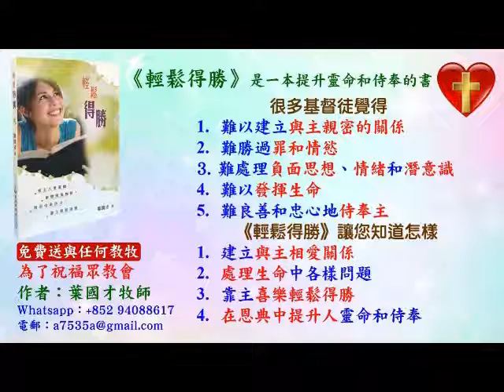研經討論 - 如何對神的供應有信心 約10:10 - 2022.07.05 - 葉牧師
研經討論 - 如何對神的供應有信心 約10:10

請肯定戶口名字是：Global Fire Missions Ministries Limited.

1. 與主的關係：怎樣建立與主相愛的關係，怎樣從主的愛得力，怎樣深信神的供應和計劃。
2. 處理生命：怎樣不被人、罪、負面思想情緒和潛意識、婚姻和生活的問題、和侍奉的問題影響。
3. 進入不同層次的侍奉：侍奉可以由簡單的生活見證，到建立別人的靈命，或進入策略性的侍奉。

《輕鬆得勝》的特色：
1. 一目了然：簡單知道怎樣處理和發揮生命。
2. 有實際可行的方法：我和很多人曾20年實際地應用。
3. 可以輕鬆喜樂地得勝：可以在恩典中輕鬆喜樂地處理任何問題，不需要在壓力下成長。因為耶穌的軛是容易的，而神喜悅我們任何真心的努力。
4. 活出《輕鬆得勝》並不太難：處理和發揮生命並不是遙不可及。